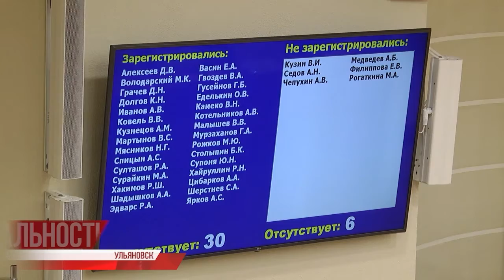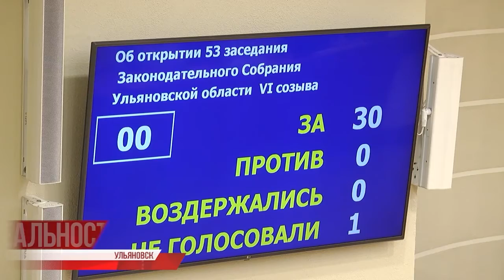Депутаты регионального парламента обсудили с членами кабмина ситуацию в медотрасли региона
Школьники обратно в школу, скорый выход на плато по заболеваемости ковидом и вопрос по лекарствам в регионе. Сегодня депутаты регионального парламента обсудили с членами кабинета министров ситуацию в медотрасли региона.⠀⠀⠀⠀⠀